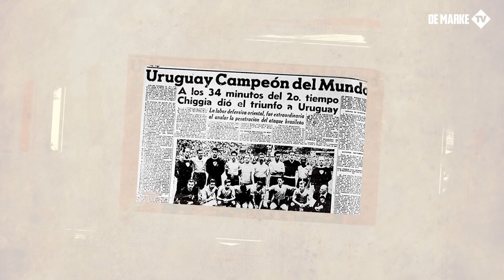1950 Dünya Kupası Brezilya | 3 Dakika 1 Kupa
Tarihte oynanan yirmi Dünya Kupası'nın hikayelerini Ali Murat Hamarat'tan dinleyeceğimiz 3 Dakika 1 Kupa serisi, dördüncü bölümüyle karşınızda!